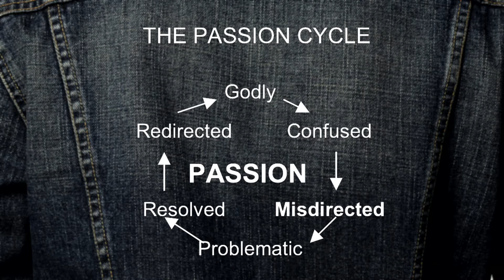Give Peace A Chance, Trust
Dr. Tim Passmore continues his sermon series called "Give Peace a Chance". This weeks sermon is titled Trust.